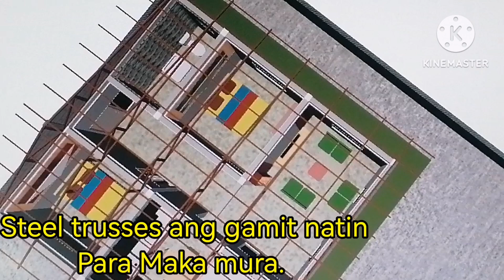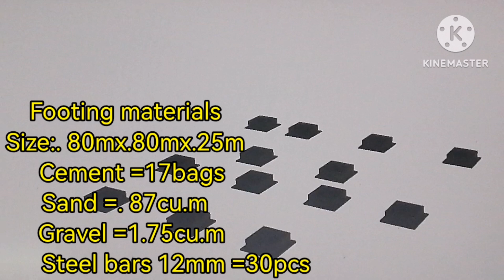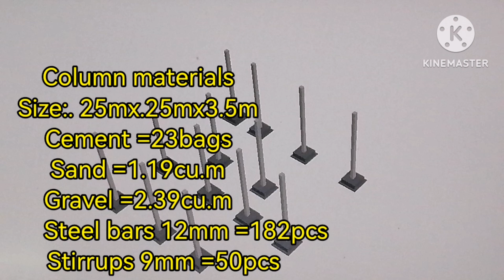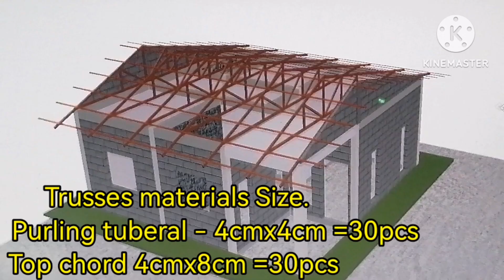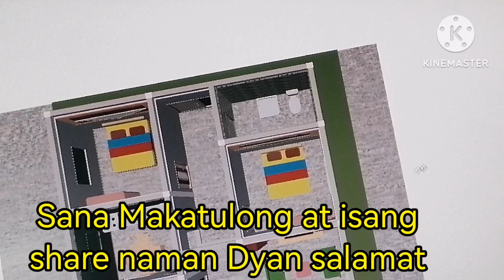2-bedroom (8mx8m). house in the province.